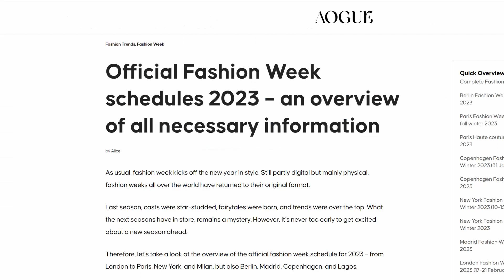New York Fashion March 7, 2023